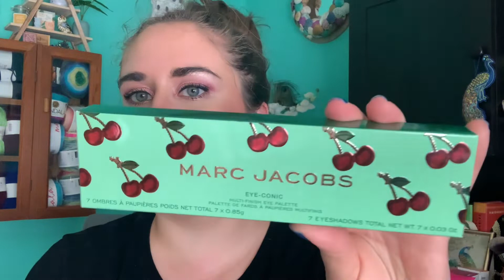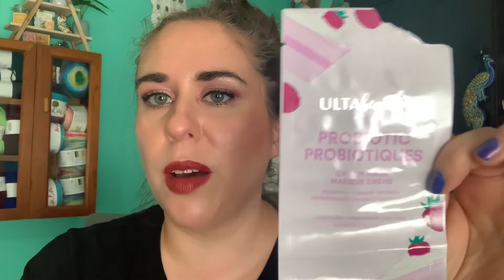Nightmare on Panning Street Update 7